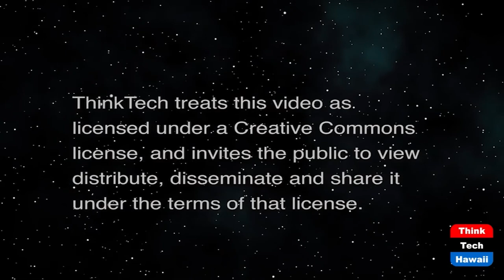Onsite Covid Vaccine at Your Condo Property (Condo Insider)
AOAO, Health, Safety of Condo Community.  The host for this show is Raelene Tenno.  The guests are R. Laree McGuire and Na Lan.

Condo Boards have an obligation to promote the health and and safety of their Condo Community.  What is the statutory authority & how do a Condo Board start?  How to enforce and will this impact guests and vendors?  Can the condo require proof of vaccination and limit the use of common areas such as the recreation areas if not vaccinated?

Department of Health Contact to set up a onsite vaccination clinic:
On site visit will be coordinated to select the best location on the property and equipment needed such as electrical for laptops, wireless etc.  They do provide their own tables and chairs along with sanitizing  supplies.